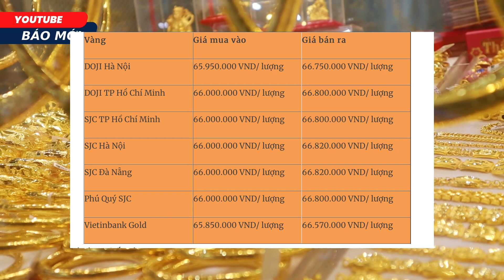Giá Vàng Ngày 12/3: Vàng trong nước tăng mạnh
Giá vàng trong nước hôm nay

Rạng sáng hôm nay, giá vàng trong nước tăng với mức tăng cao nhất là 250.000 đồng/ lượng bán ra. Hiện tại, giá kim loại quý trong nước đang được niêm yết cụ thể như sau:

Giá vàng SJC ở khu vực Hà Nội và Đà Nẵng đang là 66 triệu đồng/lượng mua vào và 66,82 triệu đồng/lượng bán ra. Tại TP Hồ Chí Minh, vàng SJC vẫn đang mua vào mức tương tự như ở khu vực Hà Nội và Đà Nẵng nhưng bán ra thấp hơn 20.000 đồng.